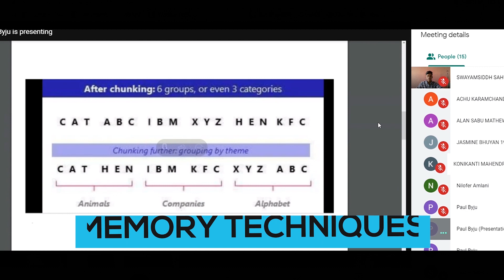BACHPAN 2020 | CHILDREN'S SPECIAL EVENT | CHILDREN DAY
✨ BACHPAN ✨
   -  A journey full of blissful smiles and curious minds.
BACHPAN was a huge success and to celebrate this success, we bring you this super fun event video to catch you up with everything you missed.
Smiles are contagious, remember to smile often :) !! Enjoy the nostalgia 🌼🌼